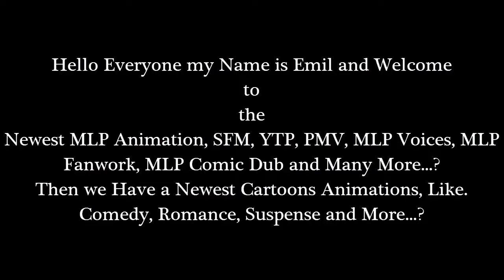Emil React: [SFM Ponies] Pony and Mann: 12 - Engineer and AppleJack (3) by FireDBrony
Hello Everyone I'm back with Another Reaction of my Video. Okay the episode 11 was finish. Now this episode 12 was very good at it, becuase of those two of them was amazing and I love it...!

Tomorrow, will be on episode 13...! I promise, i'll be back for sure as well, doe...! You want it, miss out all about my playlist of Pony and Mann...!

and

Then